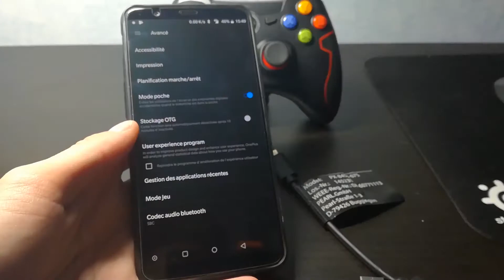Une manette sans fil pour PC/PS3/Android à 26 € ! [Présentation ESM-9013]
Voici une excellente manette sans fil qui fonctionne avec deux piles AA, et un dongle USB, compatible PC/PS3/Android